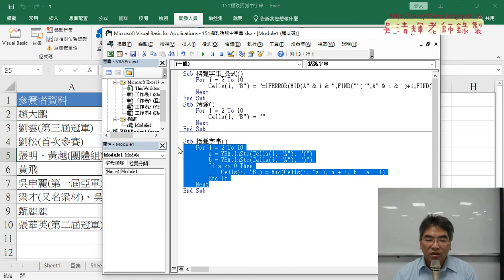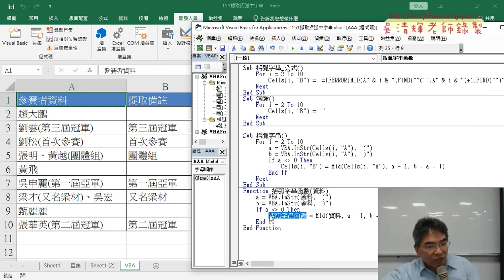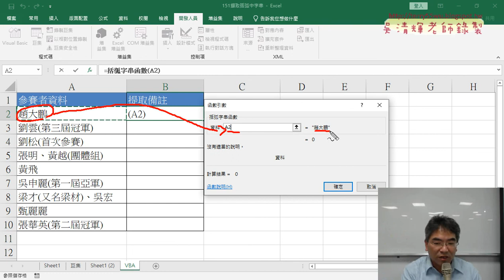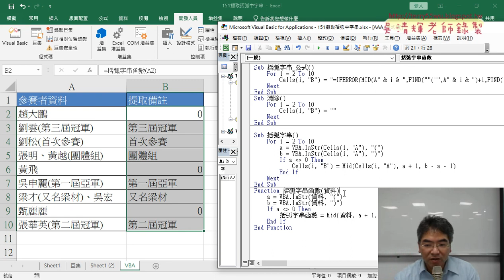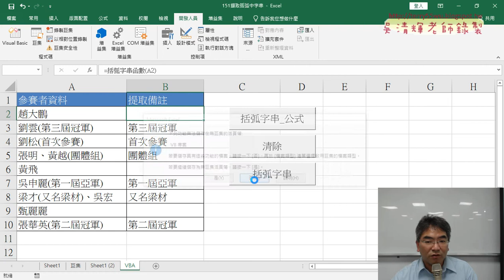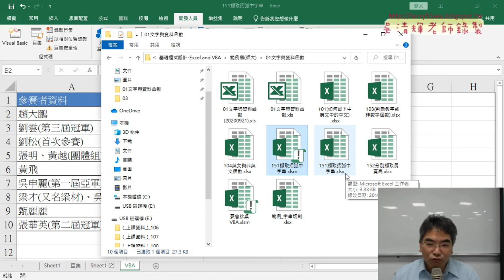05 撰寫VBA的Function自訂函數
遠距學習學生也可以前往旁聽與直接提問題發問，以彌補遠距學習不足。
另外，或是星期一、三晚上在東吳推廣部，老師在那裏有課，也可以來問問題。

請先完成課前問卷：
gg.gg/excel2vbaform2
與下載範例檔案：
gg.gg/excel2vba

上課內容：

01_重點回顧與151擷取括弧中字串
02_用FIND函數找括弧與MID切割並用IFERROR去除錯誤
03_撰寫VBA的SUB輸出公式與清除
04_撰寫VBA的SUB直接用INSTR函數
05_撰寫VBA的Function自訂函數

課程理念：
1.以循序漸進的方式, 透過詳細的說明和實用的50個Excel VBA範例,
2.進而解說EXCEL與資料庫的結合，甚至將EXCEL當成資料庫來使用，

吳老師  109/9/28